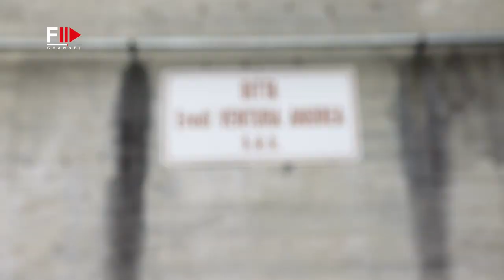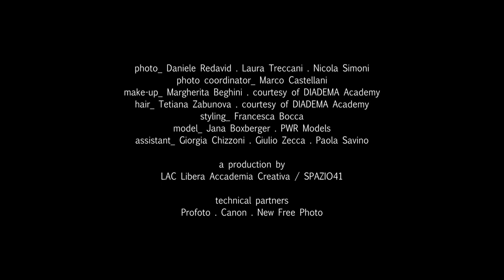CAVE VENTURA Backstage by Damiano Dargenio | Fashion Movie 2023 - Fashion Channel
Photo_ Daniele Redavid. Laura Treccani. Nicola Simoni
Photo coordinator_ Marco Castellani
Make-up_ Margherita Beghini courtesy of DIADEMA Academy
Hair_ Tetiana Zabunova courtesy of DIADEMA Academy
Styling_ Francesca Bocca
Model_ Jana Boxberger. PWR Models
Assistant_ Giorgia Chizzoni. Giulio Zecca. Paola Savino